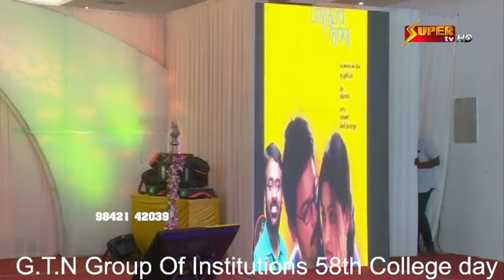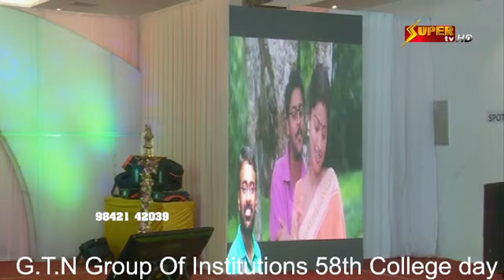G.T.N Group Of Institutions 58th College day Super Tv Live...